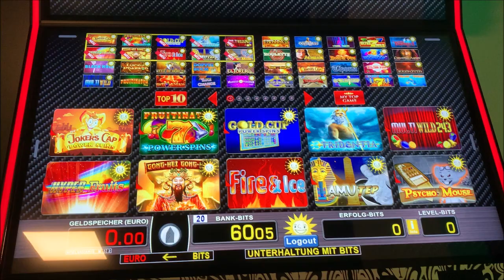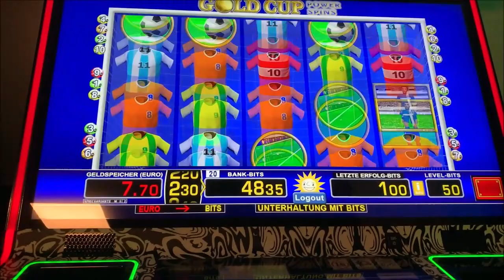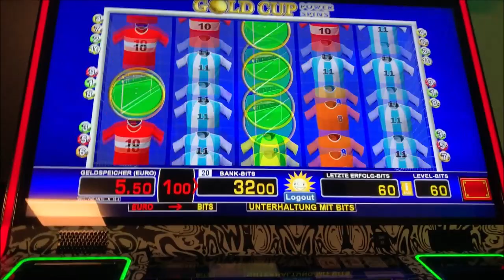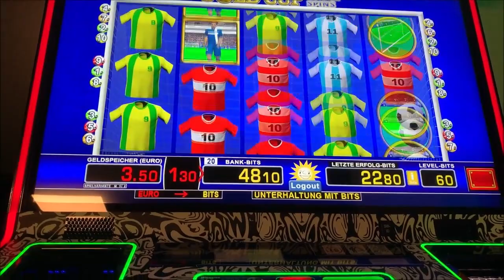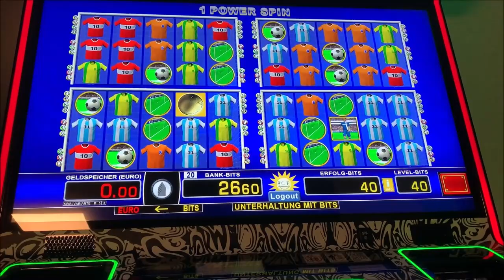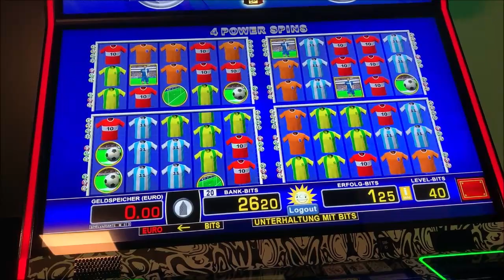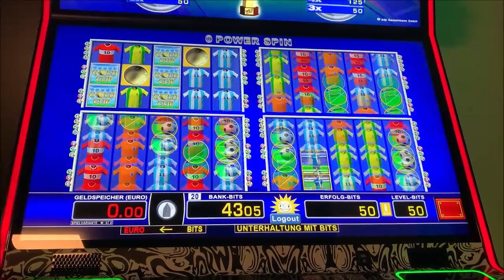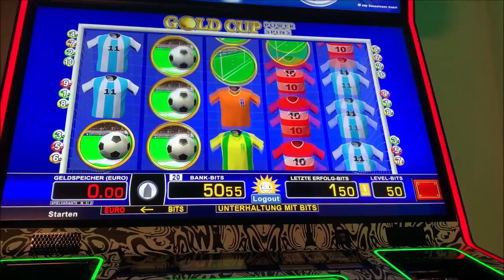Let's Play Merkur Magie, Novoline, Spielothek Tag 128 Teil 2